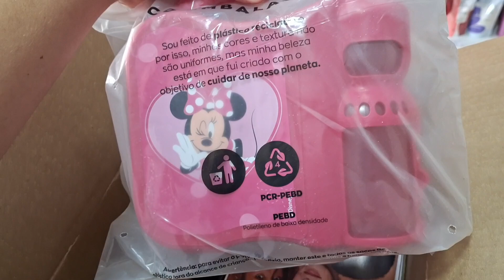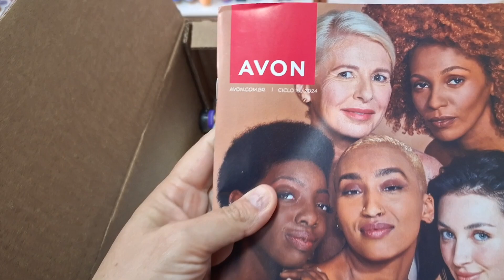CHEGARAM OS CAIXOTES | PEDIDO SHOPEE CANCELADO | FAZENDO LAÇOS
No vídeo de hoje mostrei o caixotes que comprei para montar lembrancinha para o dia dos professores, fiz a abertura de caixa das marcas Eudora e Avon, montei os laços para adiantar e contei obre meu pedido da shopee que foi cancelado.

Já me segue no Instagram para me acompanhar todos os dias

Se for comprar pela internet não se esqueça de fazer seu cadastro no Cuponomia e ganhe R$5,00* e ainda ganhe dinheiro de volta nas compras na internet em lojas cadastradas. São mais de 2000 lojas
*Depois de 50,00 em compras utilizando o cuponomia.